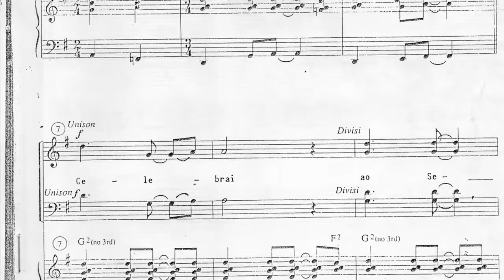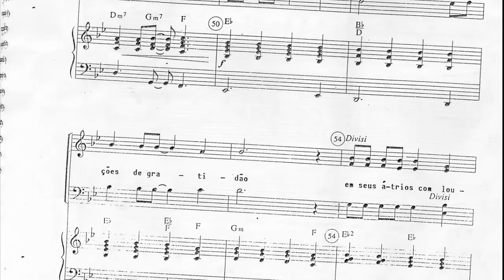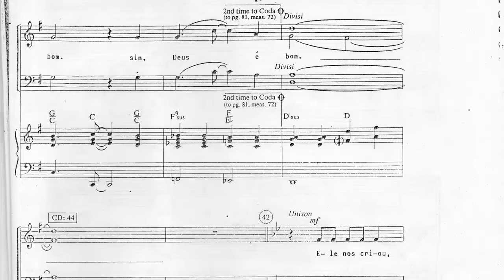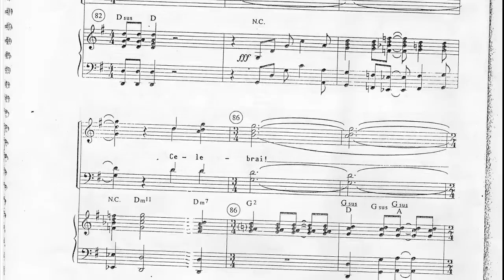Kit do Hino - Celebrai - Contralto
Kit do Hino - Celebrai
Voz: Contralto
Edição: Edson Dias.